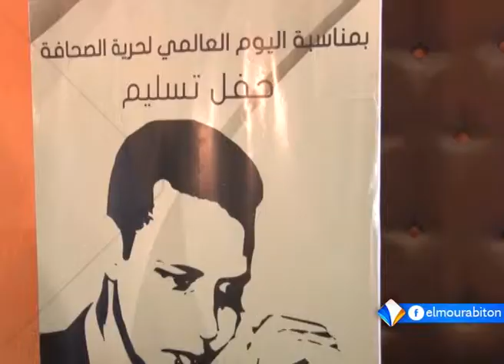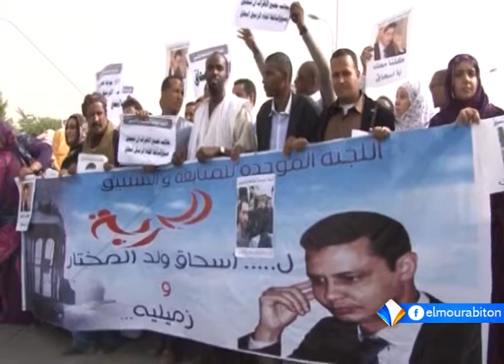توزيع جوائز على الفائزين في مسابقة إسحاق ولد المختار تقرير الشيخ المهدي ولد محمد الأمين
وزعت على هامش تخليد ذكرى اليوم العالمي لحرية الصحافة جوائز مسابقة الصحفي الموريتاني إسحاق ولد المختار، الذي اختفى بالأراضي السورية منذ أكثر من عام ونصف..
كما أطلقت دعوات لمضاعفة الجهود على مختلف المستويات من أجل إطلاق سراحه.
تقرير: الشيخ المهدي ولد محمد الأمين